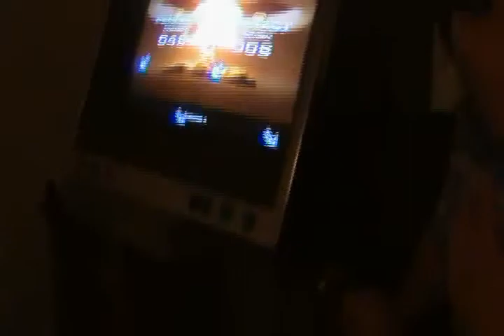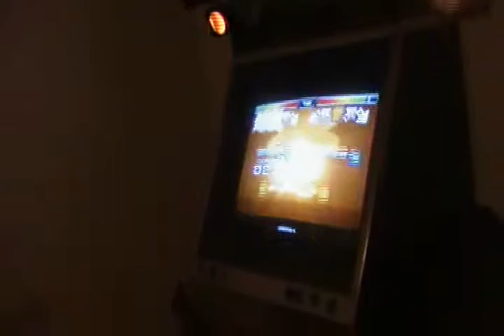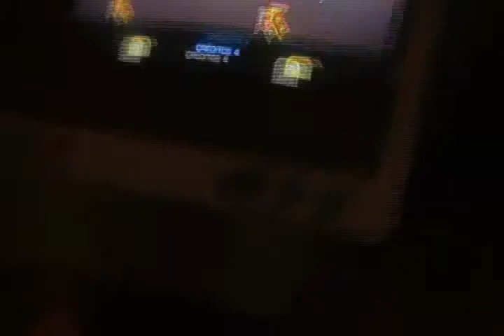jugando pump en el Callao 4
jugando way away